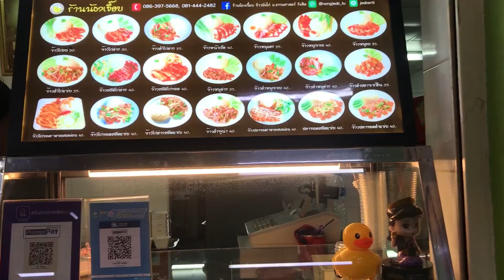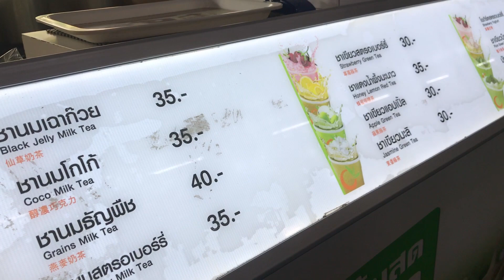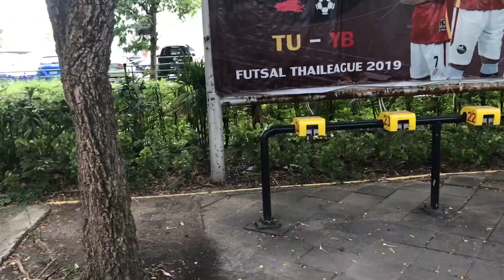ปทุมธานี: หนุ่มลาวพาไปทัวร์มหาลัย และ ภ่ายรุบรับปริญญา |Lao boy on Tour at Thammasat University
วันที่สองของการเดินทางของผม ในตอนเช้าไปพบแพทย์ใน (ทันตแพทย์) แล้วเตรียมภ่ายรุบรับปริญญาที่มหาวิทยาลัยธรรมศาสตร์กับเพื่อน ๆ